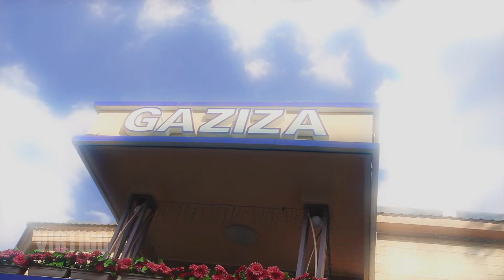Реклама салонов красоты GAZIZA в Алматы 2015 от Владимира Яковлева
Салоны красоты "Gaziza" - Создай свой оригинальный образ!
Салоны красоты "Gaziza" - Яркая сторона твоей жизни!

Адреса салонов красоты «GAZIZA»:
- ул. Ауэзова 106, уг. ул. Джандосова
- ул. Алтынсарина 52, уг. ул. Улугбека
- ул. Абая, уг. ул. Алтынсарина

Философия сети салонов красоты «GAZIZA» -- создание оригинального образа, максимально раскрывающего вашу индивидуальность, а также неограниченные возможности в создании имиджа.

Режиссер Владимир Яковлев
Производство рекламных и презентационных роликов